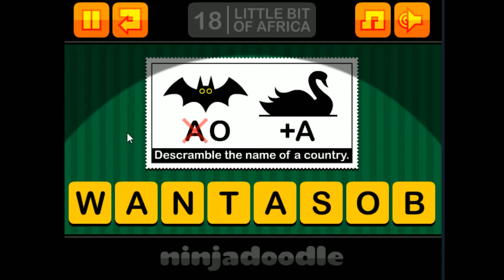P.L.A.Y. #8 : Clickplay Time 3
Bienvenue dans cette petite série assez énigmatique car dextérité et réflexion seront de mise